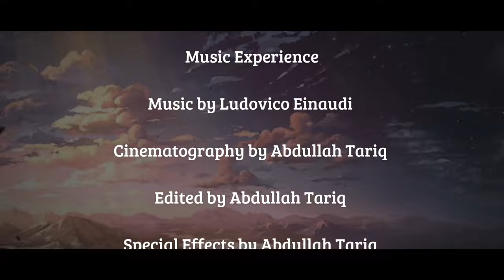Penelope's Despair by Yannis Ritsos English Media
Penelope's Despair by Yannis Ritsos English Media.mp4